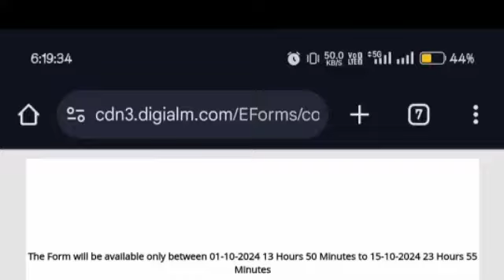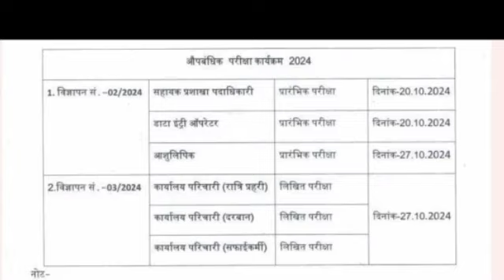BSPHCL TECHNICIAN EXAM CONDUCT ON EXPECTED IN NOVEMBER नए candidate bad news videos को जरूर देखें,🥺🥺